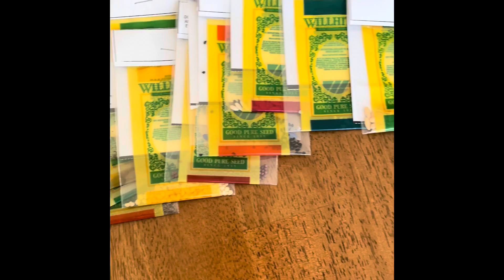My Seeds Are Here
I ordered seeds from Willhite Seed on December 29th and they arrived today!!